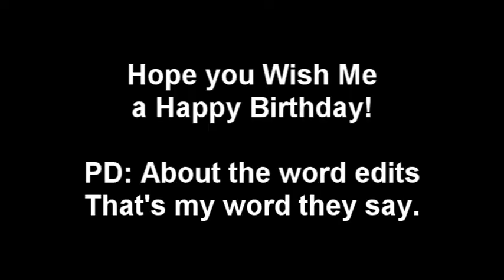Birthday Video and what not.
Today's my birthday and remember that.

© CN/Viacom/CopperCab